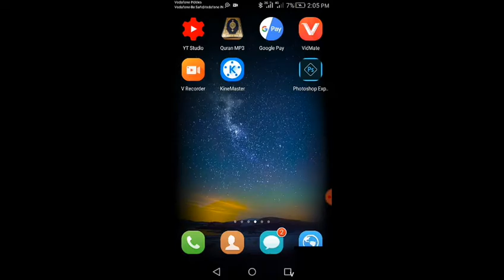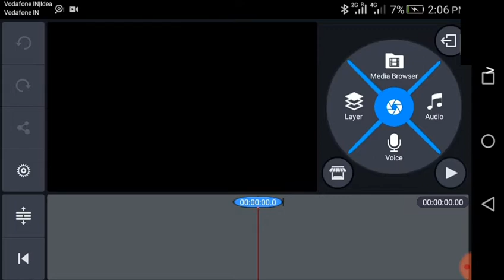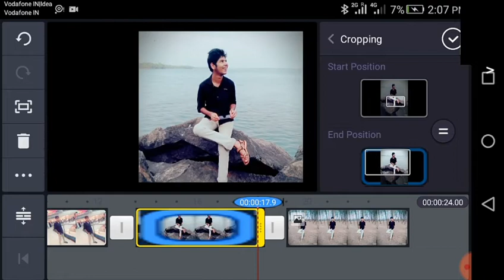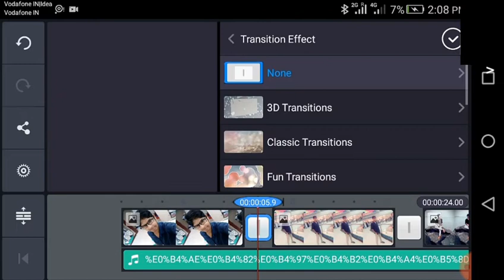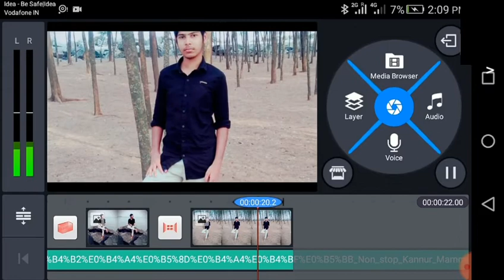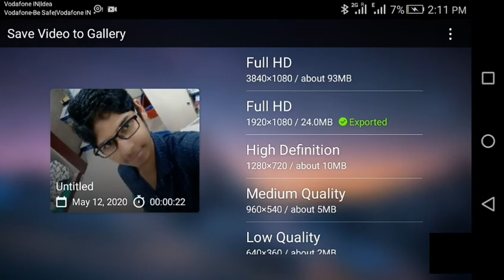Simple aayitt engane "KINEMASTER" upayogich editing padikkam.....